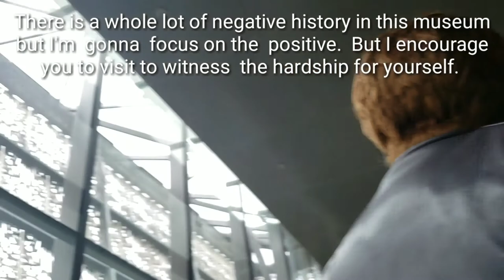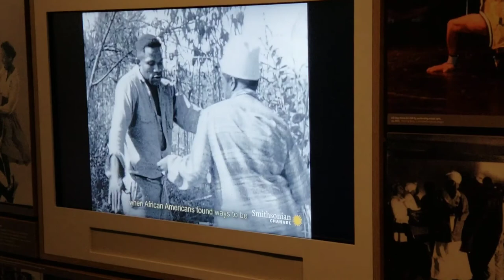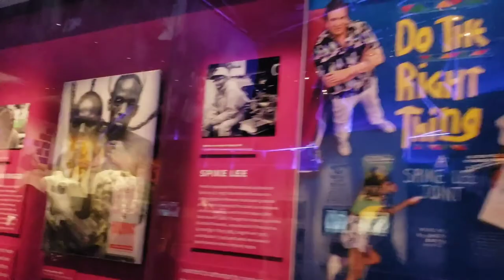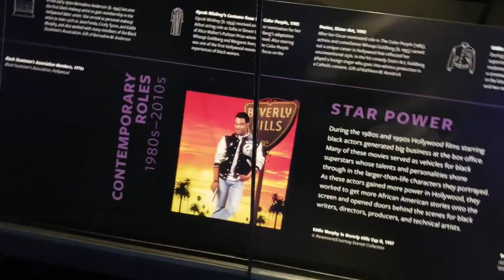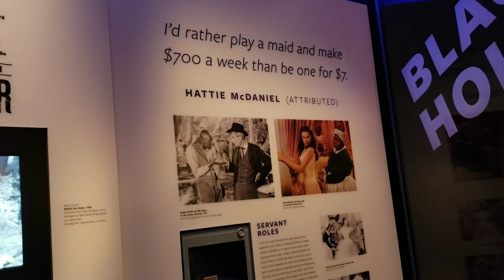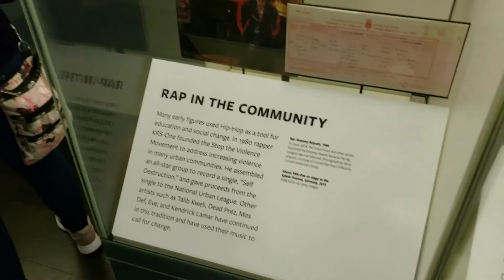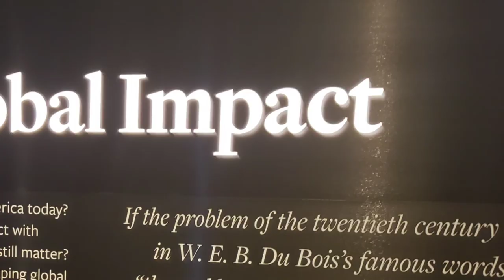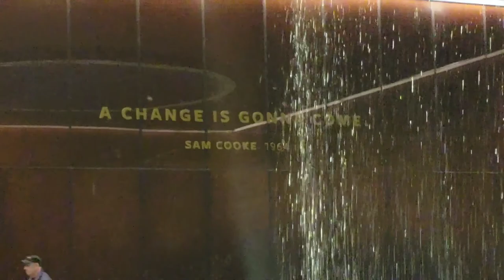A Day.at the National Museum of African American heritage .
A day at the Museum